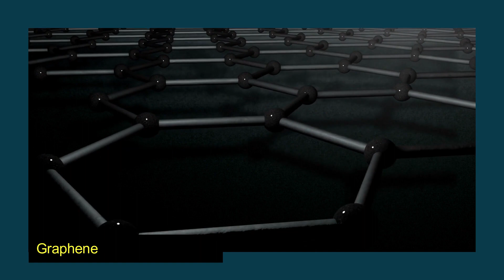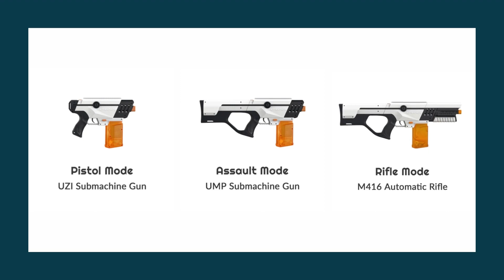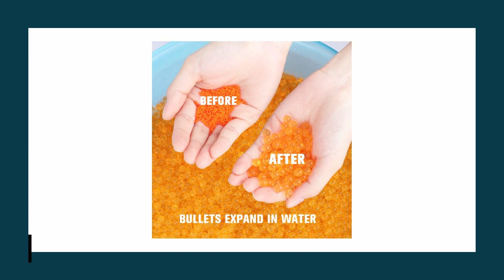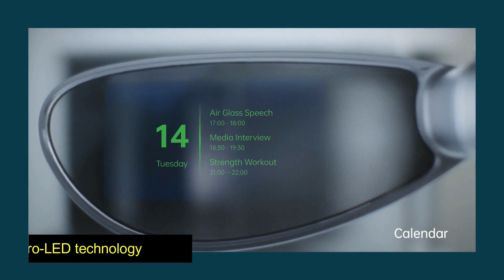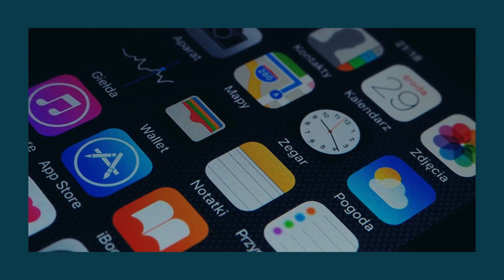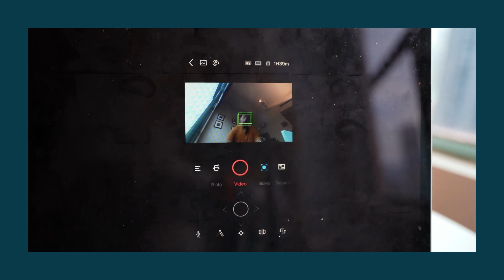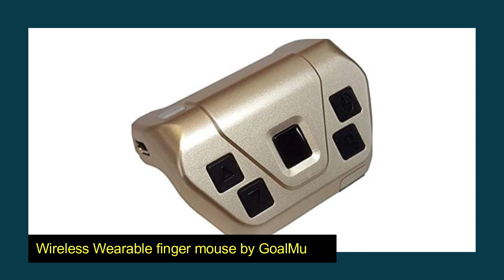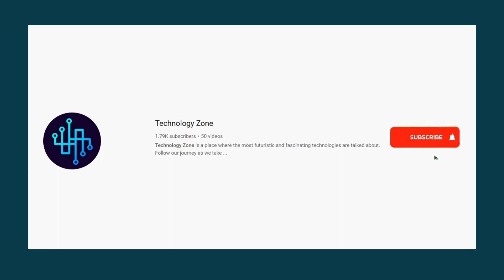10 Cool New Gadgets You Should Have /2022 (Coolest)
Today, we will provide you with the most up-to-date information regarding cutting-edge technological devices that are being developed by imaginative people all over the world in order to make your life a little bit easier. In today's video, I will show you fantastic devices you might need for yourself one day, or you might want to give one of these to someone as a present.

What exactly are these innovations that would ease the need for us to move? And how much would they cost? Let’s find out together in today’s Future Tech inspired video. This is Technology Zone, the home of technologies.